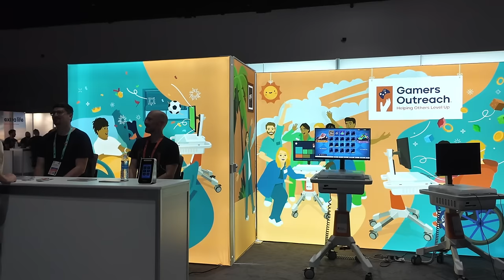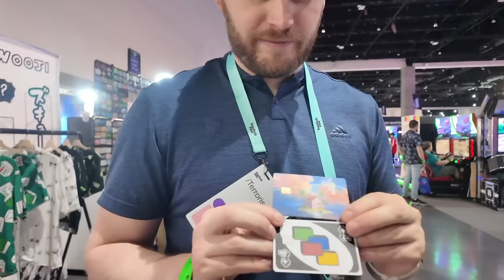WILDCAT SPOTTED AT TWITCHCON (Xtra Long Version)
This is the XTRA long version of the Twitchcon 2024 Vlog from the main channel! Hope you enjoy our walk around Twitchcon!